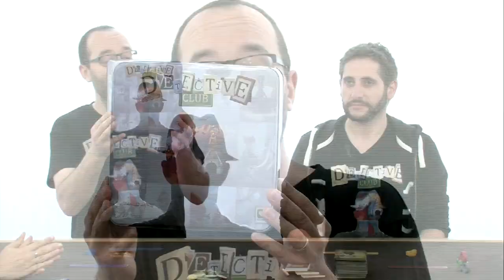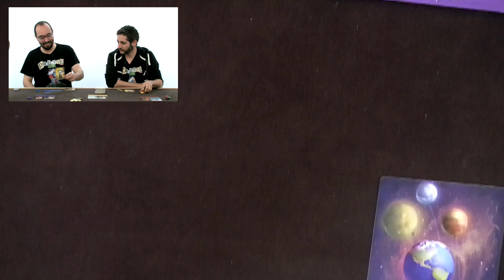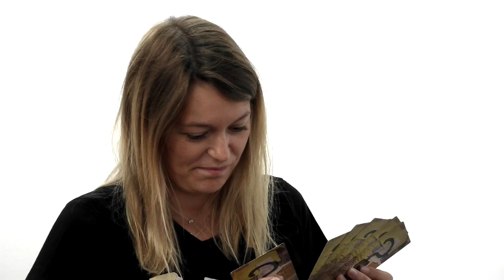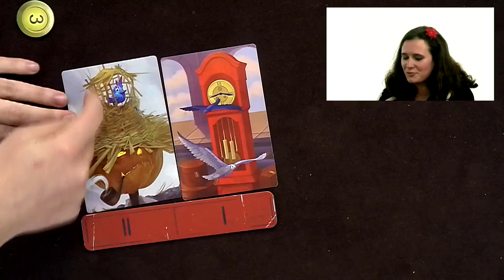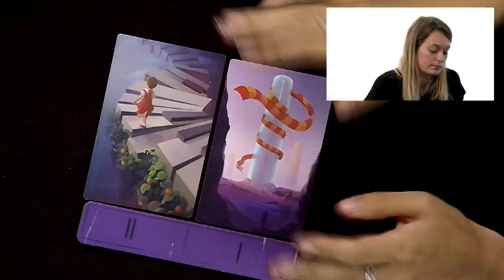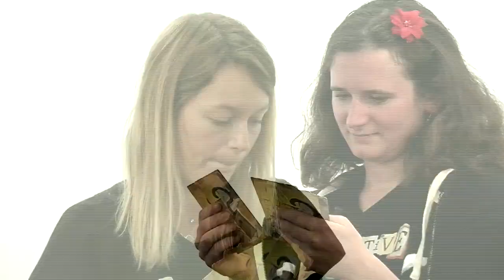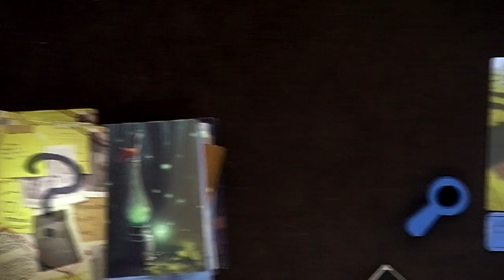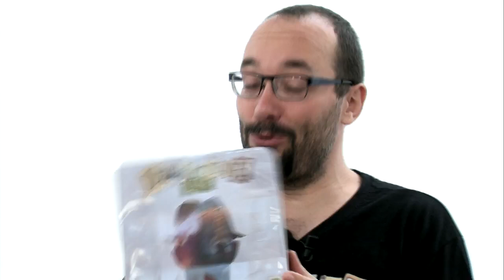Detective Club, de l'explipartie !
M. Guillaume, M. Damien, Mm Louise et Mm. Lola mènent l'enquête et c'est bluffant d'injustification !